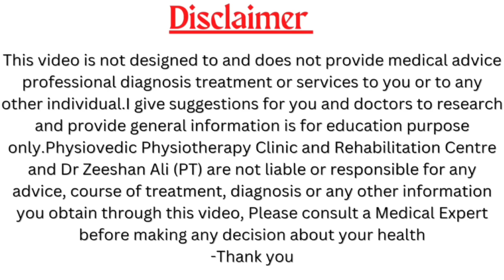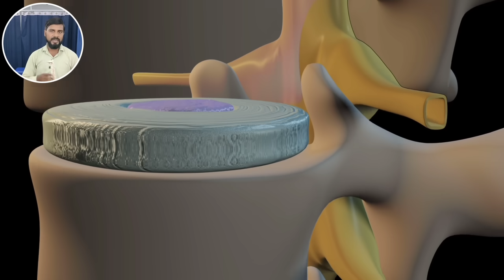गर्दन की दबी नस का इलाज|Cervical Pain Exercises|Neck Pain Relief Exercises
Physiovedic Physiotherapy Clinic
Dr Zeeshan Ali (PT)
consultant Physiotherapist
Opp-Rajendra Nagar Hospital Rajendra Nagar Lucknow Uttar Pradesh